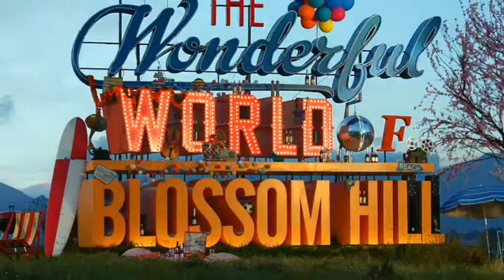The Wonderful World of Blossom Hill TV ad